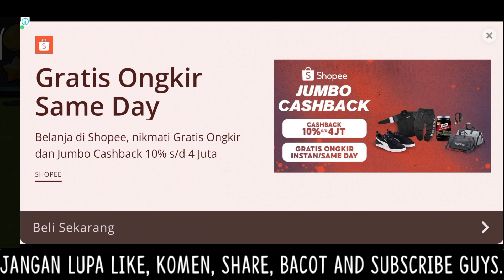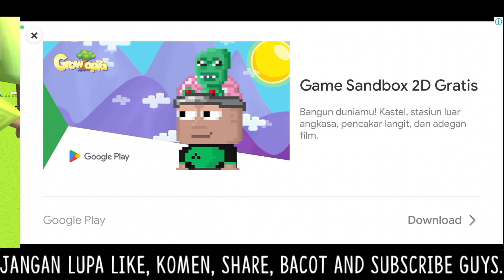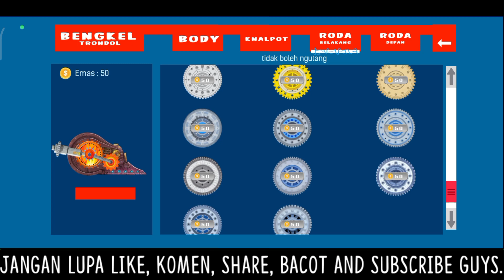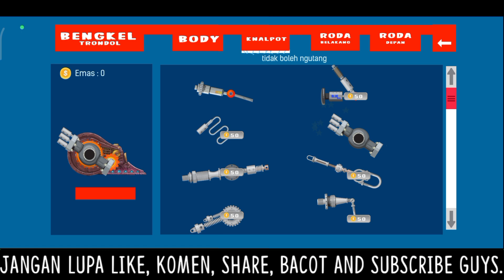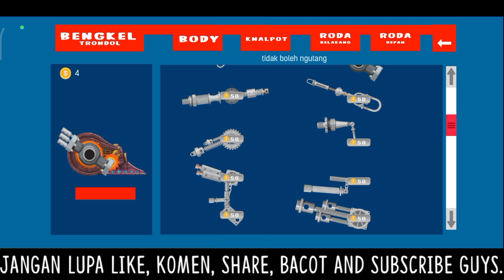REVIEW 3 GAME TIPE-X TRONDOL VIRAL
Assalamualaikum

CHANNEL YOUTUBE

Haturnuhun